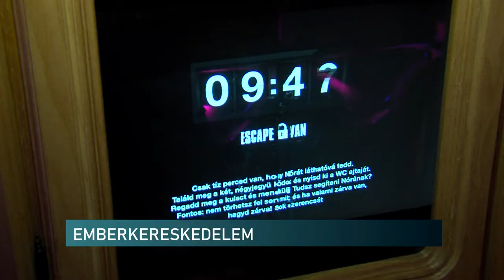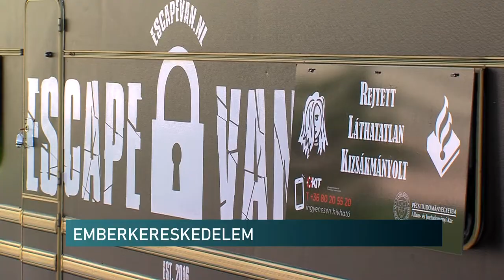Emberkereskedelem - szabadulószobás lakóautóval hívják fel a figyelmet a problémára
Szabadulószoba segítségével ismerkedhetnek meg az emberkereskedelem áldozataival az érdeklődők. A szabadulószobának berendezett lakókocsi szeptember 19-30. között Magyarországra érkezett a Holland Rendőrség és a Pécsi Tudományegyetem Állam- és Jogtudományi Kar Emberkereskedelem Elleni Kutatócsoportja szervezésében. Egy lány valós történetén keresztül mutatják be a problémát.